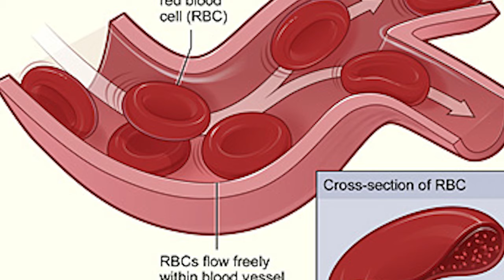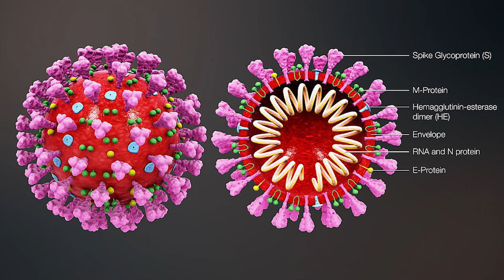Genuine Info about Corona Virus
Hello Viewers here Iam going to provide quality & genuine information about Corona virus...please don't skip this video. And if you like the video
                                  Thank YOU for viewing this...